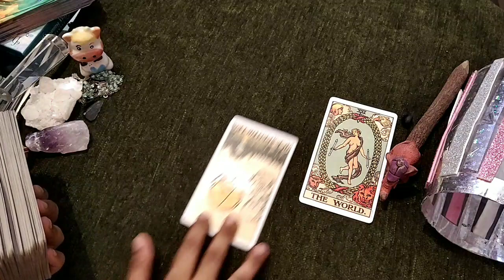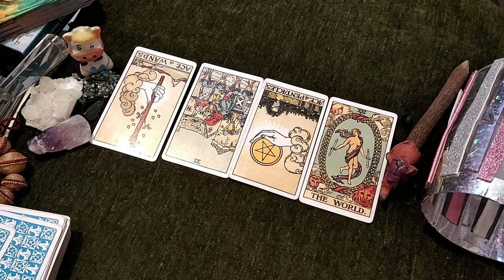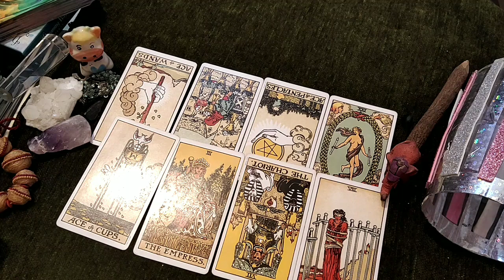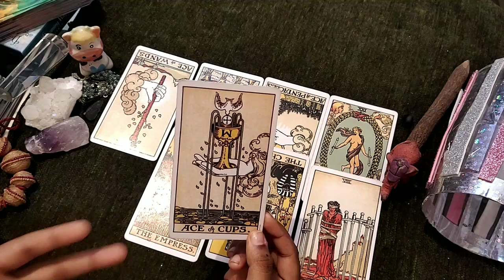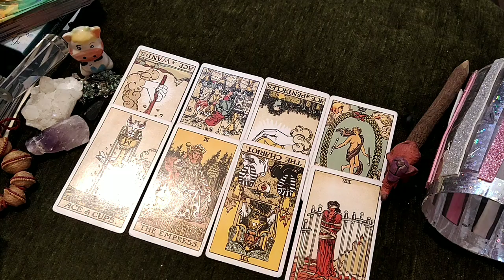Taurus weekly love tarot reading 💗Bond becoming stronger day by day... 💗 1-7 July 2020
Hi guys !

support